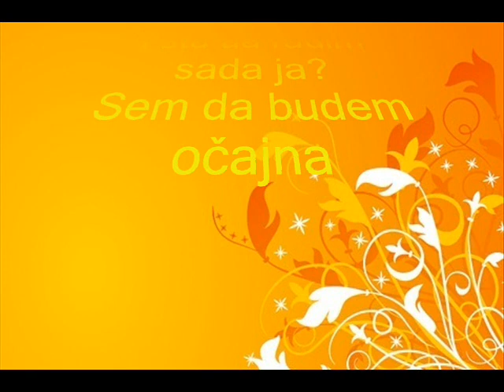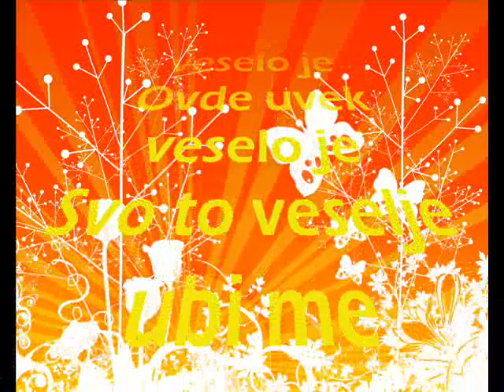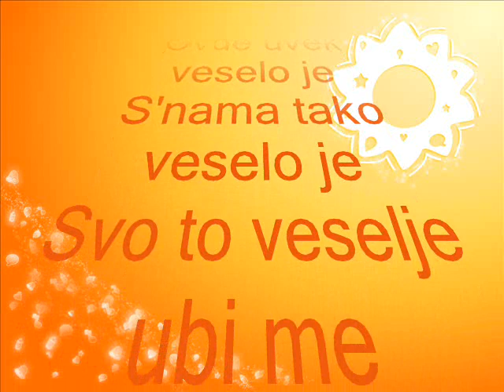Kristina Kovač - Veselo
Dugo sam se dvoumila da li da Vam pišem
Al verujte mi, stvarno nisam mogla više
Ovde otišlo je sve u lepu, ili dve
Pa me zanima dal nešto će da se preduzme

Da vidimo, šta smo imali?

Narodna pevačica na naslovnoj strani Politike
Ona s mladežom već ima status modne ikone
Kafana na TV-u peva Ti si mi u krvi
Mama, ajde odozgore sad ih smrvi

Ja sam rođena u nekoj drugoj zemlji
Gde je vladao jedan drugi sistem vrednosti
Al sad su oni u prednosti
I šta da radim sada ja?
Sem da budem očajna

Ovde uvek veselo je
Snama tako veselo je
Svo to veselje ubi me

Fanki gangsteru lid vokal peva neka druga
Zbog takve prevare Mili Vanili nema druga na svetu
A ovde plaćamo im da nas varaju

Nacije 90 posto sluša Dži produkciju
E Nacionale, proglašavam te krivom za mozgosukciju

Gde je onaj grad u kome odrasla sam
Zar je dovoljno petnaestak teških godina
Da zdravi ljudi kao ja
Sva svoja prava napuste
I ovima sve prepuste

Nek posle ovog misle svi da najgori sam snob
Al baš me briga, ne pristajem da budem rob
Svog dobrog vaspitanja, jer to i slična sranja
Služe da naprave mesta za njih , ne za nas

Dragi Bože, Oče naš, na sekund prekini čas
I lepo sedi, odgovori mi na moje pismo
Jer svi mi koji smo rodjeni u onoj zemlji, a završili smo u ovoj
Mi to zaslužili nismo